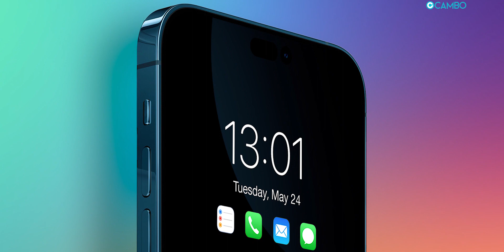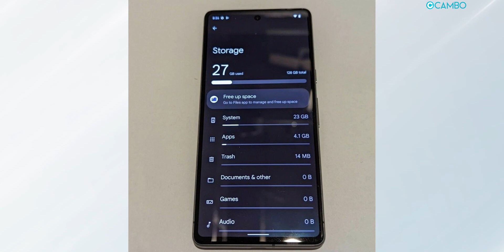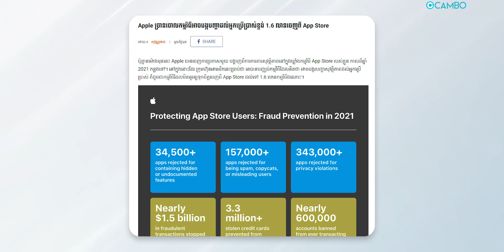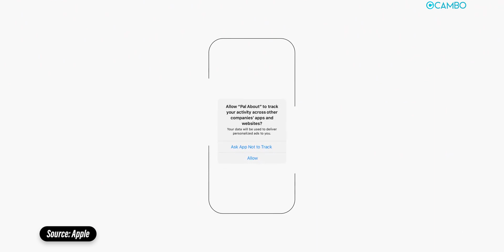iPhone 14 Pro មានមុខងារ Always-on Display? Pixel 7 ម៉ូឌែលគំរូ, Apple ច្រានចោលកម្មវិធី 1.6 លាន!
អត្ថបទទាក់ទងនឹងវីដេអូ៖